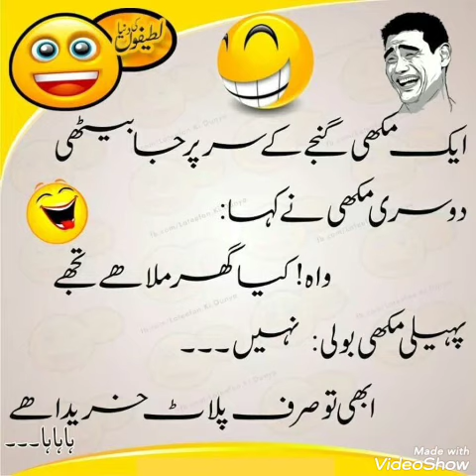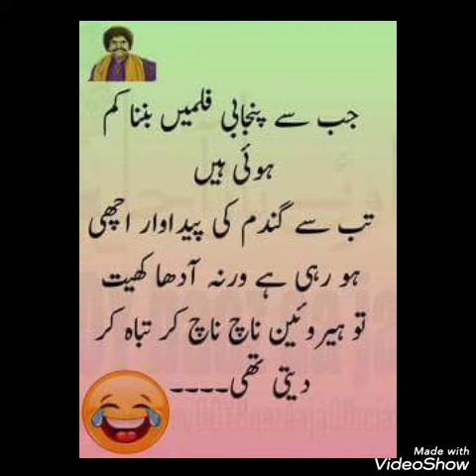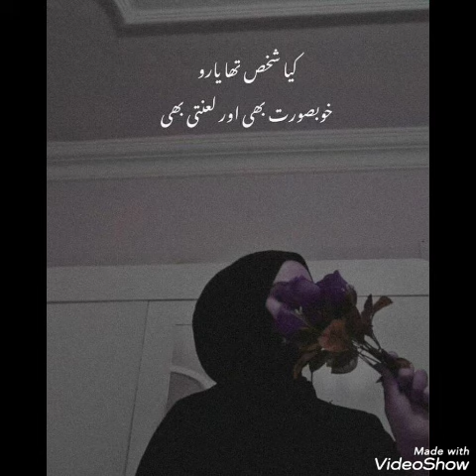Funny Girls poetry 🤣 | Funny Attitude Girls poetry Dpz for WhatsApp | Most funny Memes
funnyvideo

‎اردو_زبانpoetry Dpz for WhatsApp | 2 line Urdu Quotes | Best Urdu Shayari | Deep lines